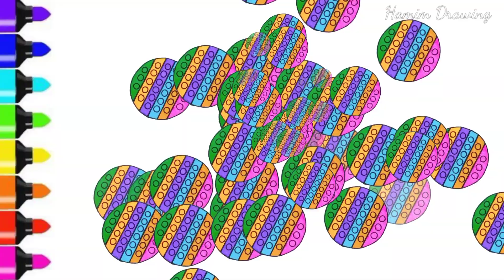Drawing a Picture POP IT | нарисуйте лего ПОП ИТ | Сурет салуу ПОП ИТ | Поп ит суретін салуу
Hello everyone...
Let's learn how how to draw a pop it, and coloring them happily. This is a very simple video tutorial of, Pop it drawing for kids, Easy Coloring Drawing a pictures and step by step, drawing pop it Please follow, Hamim Drawing Channel these simple steps...

Hello everyone...